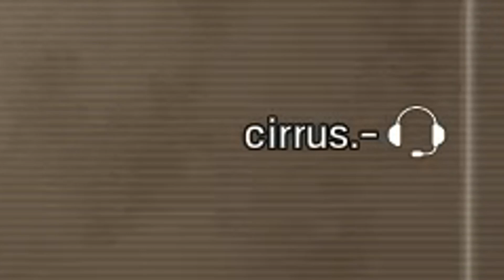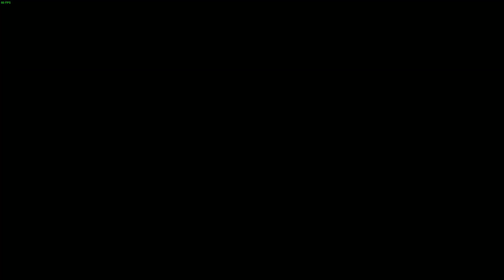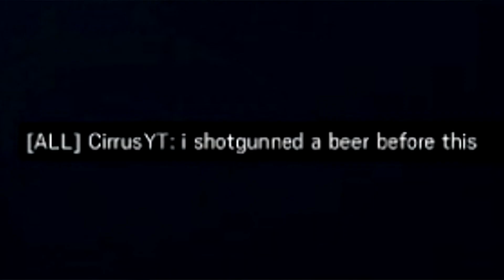just a normal game of siege...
this should be a good return to youtube.

DRUNK = QUALITY AMIRITE
🎶 Song Links 🎶

If you're interested in starting to stream, I greatly recommend Streamlabs OBS. You get the same greatness of OBS, but with a lot of perks and settings that'll help you get started and get streaming quicker! Check Streamlabs OBS out here!:

➡️ Original Video: this is the original lol

♪~ ᕕ(ᐛ)ᕗ